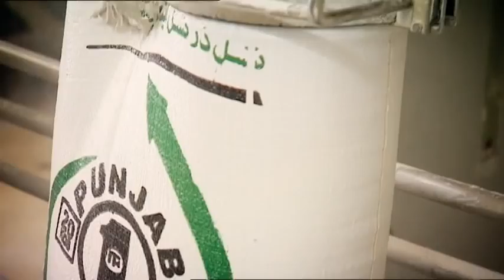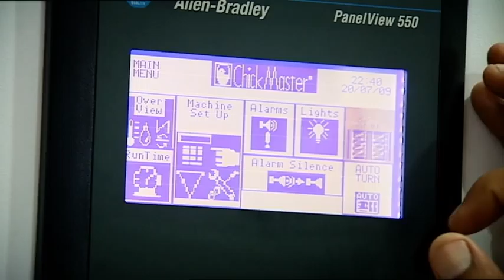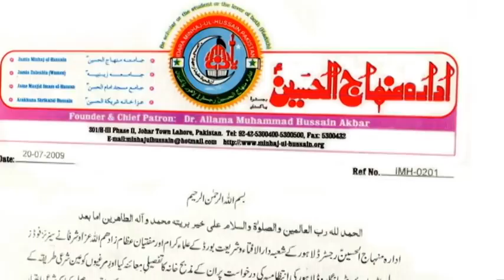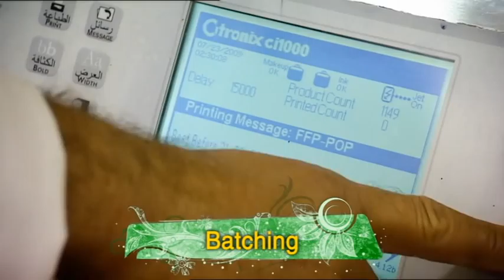Menu Chicken Documentary